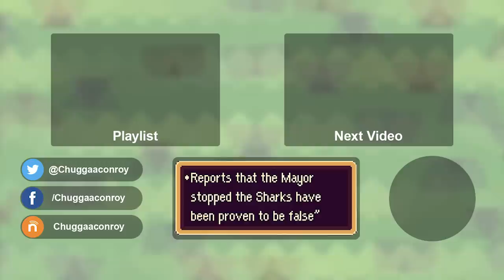EarthBound – Episode 6: Cycle Begins Anew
We start looking around a new town for a new friend and find a better friend than we could have ever imagined... faster movement!